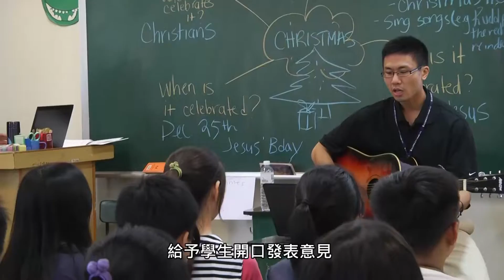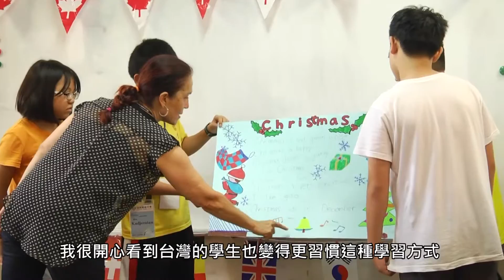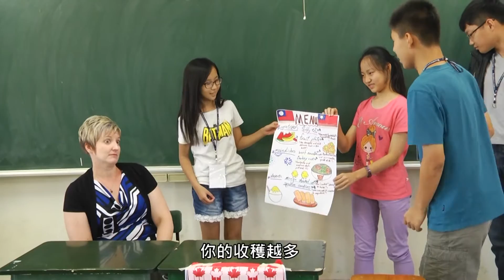2015協同ESL英語課程介紹